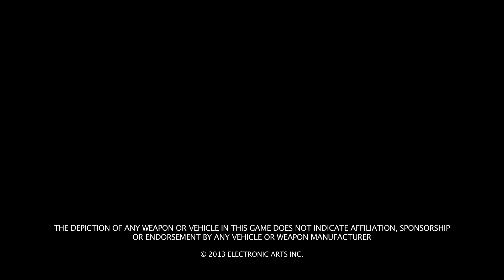Battlefield 4 | Combat Training In Test Range | FTW November 2013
Battlefield 4 Executive Producer Patrick Bach talks about using the Test Range for combat training in the latest FTW interview.

Practice makes perfect when it comes to mastering the controls on Battlefield 4 and it can be difficult to train when numerous enemies are around. To assist, a new Test Range has been added to the game which provides players with an offline environment containing all vehicles and no threats. With this feature players can get to grips with infantry and vehicle controls in a safe environment, whilst honing their skills.

The Test Range maps are littered with targets which again are designed for both infantry and vehicles alike so that players get unlimited time for combat training. Newcomers to Battlefield will be encouraged to not shy away from the tricky and powerful vehicles and instead have been given the tools to become a pro on land, sea or in the air.